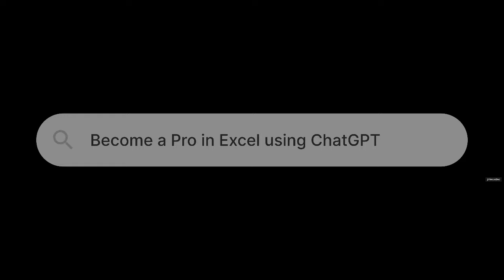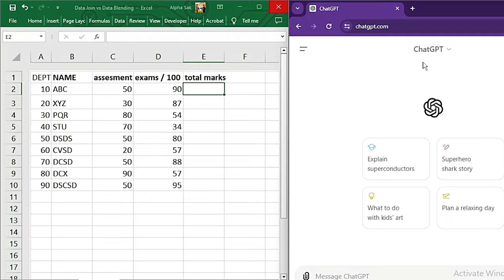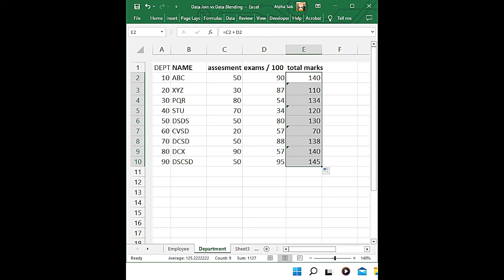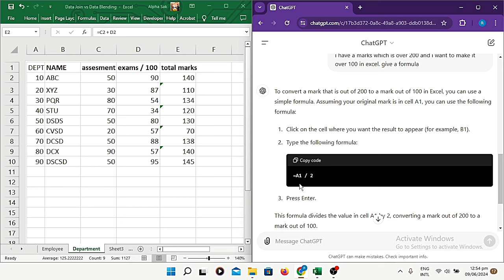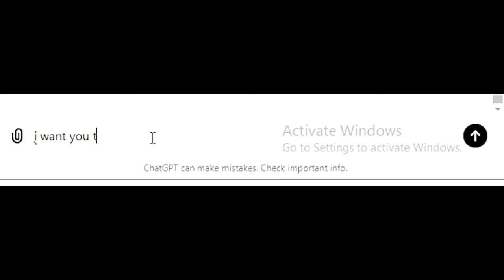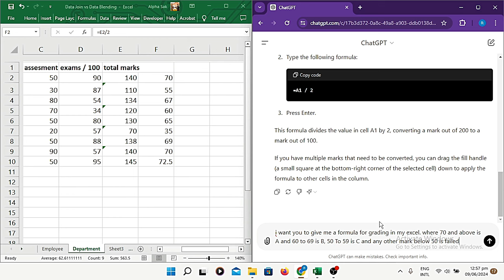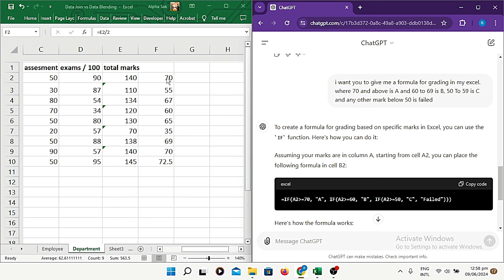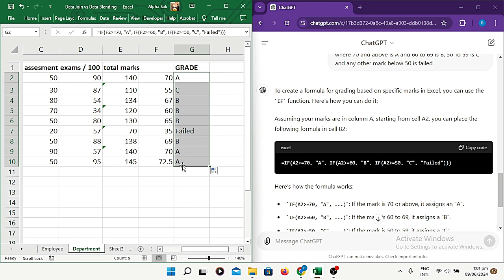Become an Excel Pro with AI: Using ChatGPT for Excel Tips & Tricks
In this video, I'm going to show you how to become an Excel pro using the power of AI with ChatGPT. Whether you're a beginner or an advanced user, these tips and tricks will enhance your Excel skills and streamline your workflow.

In this video, you'll learn:
1. What is ChatGPT? – Discover how this advanced AI can assist with Excel tasks.
2. Setting Up ChatGPT and Excel – A step-by-step guide to getting started.
3. Basic Excel Functions – Learn how to use ChatGPT for simple formulas like SUM
4. Advanced Excel Techniques

📌 Timestamps:
00:00 - Intro video
00:28 - Introduction message
02:05 - How to perform basic Functions or Tasks in Excel using ChatGPT
04:03 - How to Solve an Advanced Task in Excel with ChatGPT
07:20 - How to use ChatGPT to solve a complex Excel Task
13:20 - Ending

Excel with AI, Excel with CHATGPT, How to use ChatGPT with Excel, AI and Excel